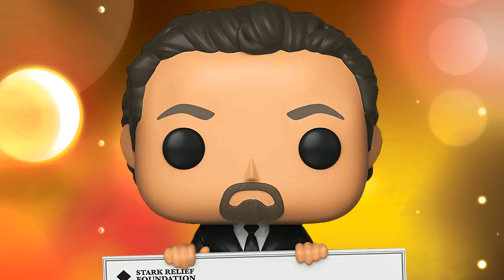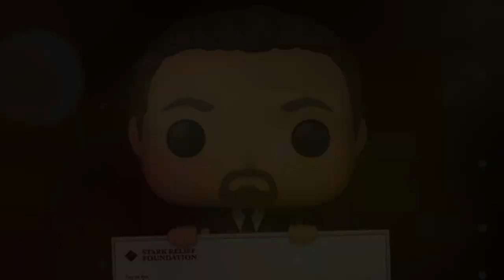Grand Theft Auto - The Ballad Of Dave Filoni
In the second chapter of Grand Theft Auto Mystery Box Edition - Episodes from Plagiarist City, we follow the actions of Dave Filoni, as he milks and retcons Star Wars for all that he's worth, ignoring pre-established material and using the excuse that he's George's apprentice.